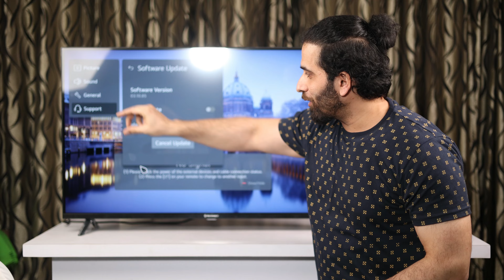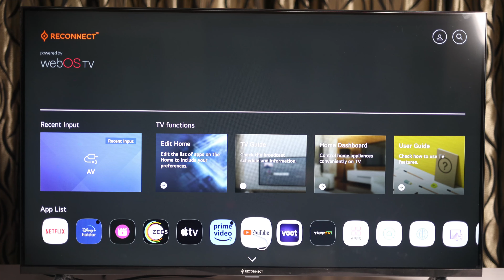reconnect tv first impression | Born Creator 2.0